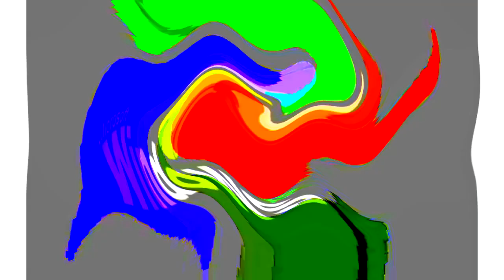All Windows Animations From MS Paint Updated V3 in G Major 1937